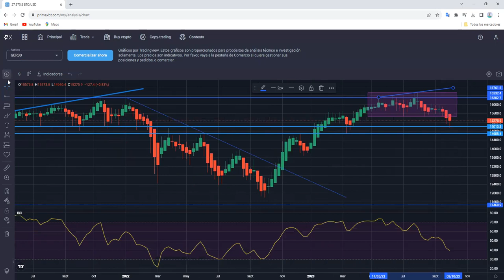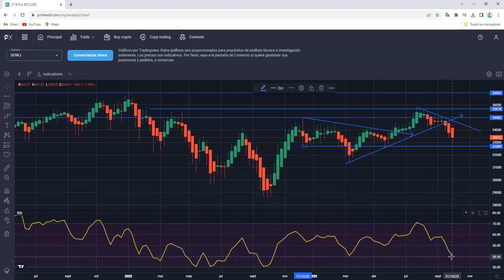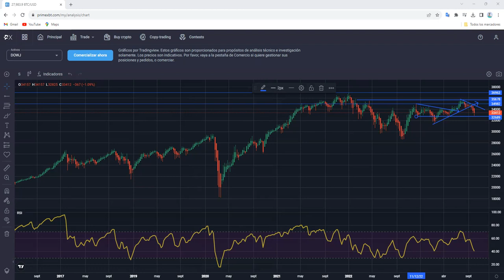Aunque los 6 valores son similares hay 2 claramente destacados